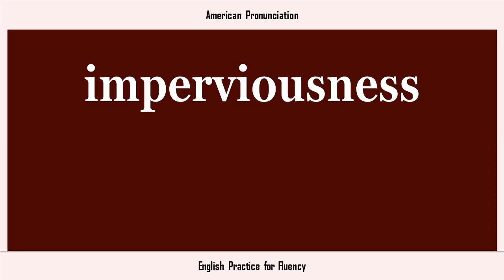imperviousness, How to Say or Pronounce IMPERVIOUSNESS in American, British, Australian English